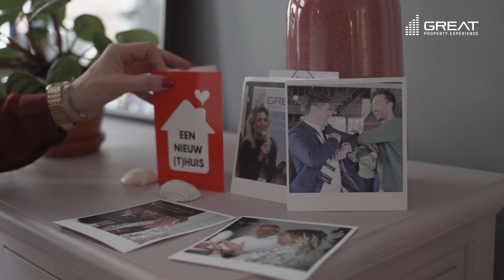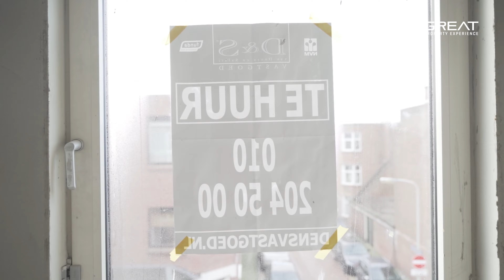🔥 Een VRIJHEIDSGEVOEL creëren middels VASTGOED | Adventures #6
Mark & Birgit zijn ondernemers en vastgoedinvesteerders. Mark verloor zijn baan in de bouw, en ging op zoek naar een nieuwe vorm van werken om los te komen van het werkstramien. ‘’Alles wat we nu in ons werk doen, dat moet omdat er geld nodig is.’’

Samen reizen ze de wereld over en wonen een halfjaar in Egypte. Tijdens deze reis opent Mark zijn kite-surf school. De vrije levensstijl van de wereldreis willen ze behouden, daarom sluiten ze zich aan bij Great Property Experience. Na een tijd van netwerken, flyeren en hard werken, kopen ze met de hulp van Great Property Experience in drie weken drie panden aan. ‘’Met dit passieve inkomen kunnen onze vrijheid achterna gaan.’’

VASTGOED JAARPROGRAMMA BLACK BADGE
In Great Property Adventures leggen we de unieke en persoonlijke verhalen vast van de Great Property Experience deelnemers. Onze Black Badges zijn de deelnemers van het exclusieve vastgoed jaarprogramma van Great Property Experience dat Nederlanders helpt financiële vrijheid te bereiken. Zij zijn leiders, visionairs, strategen, netwerkers, pioniers en natuurlijk ook intelligente investeerders.

Neem direct contact op met een van onze medewerkers.

Op jouw tijd om te leven,